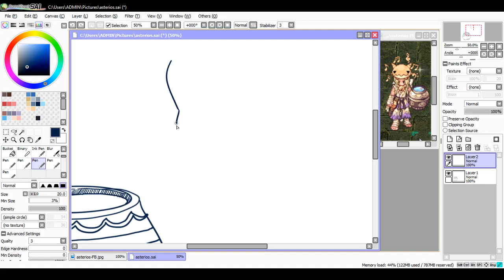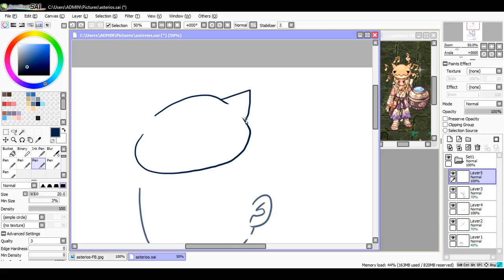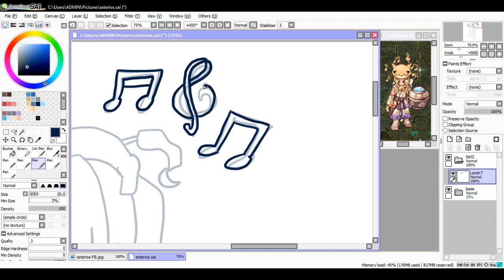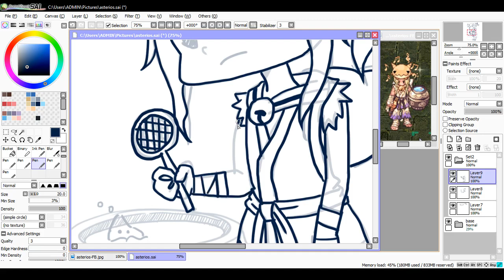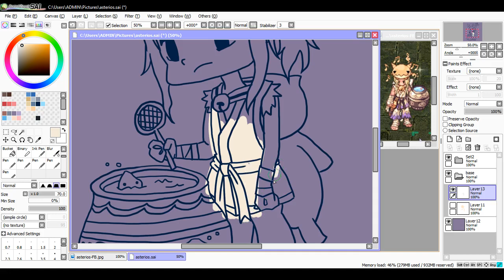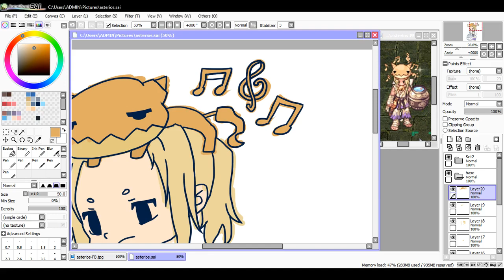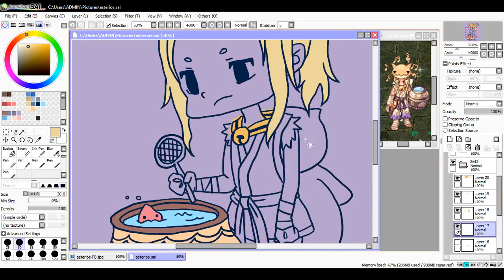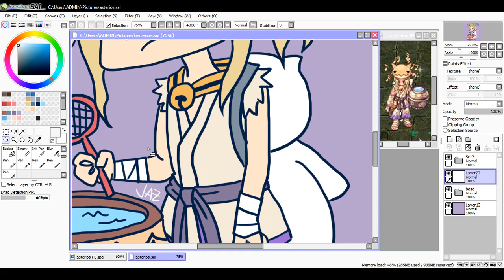NovaRO - Asterios Art in the making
Tools of Use: Paint Tool SAI, Wacom Intuous Tablet Pen